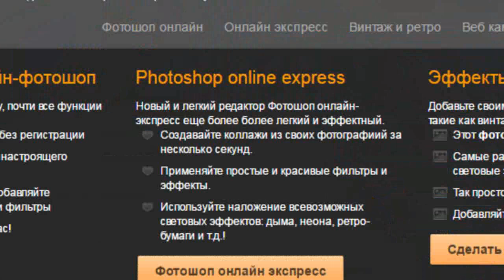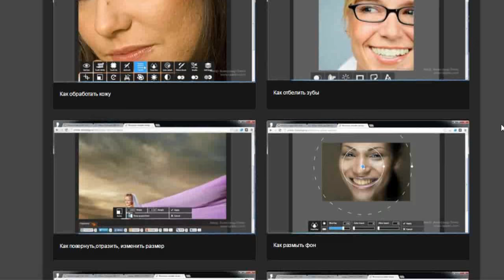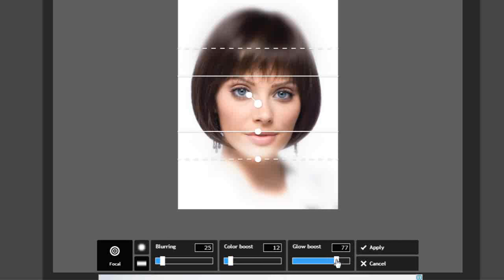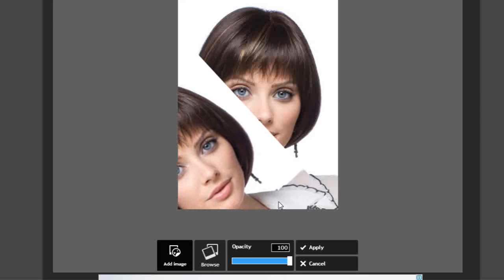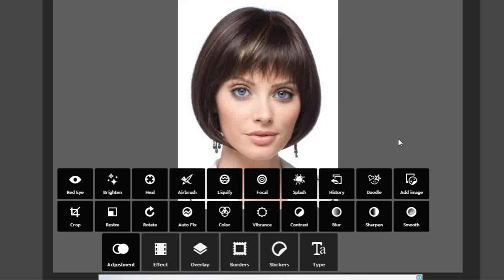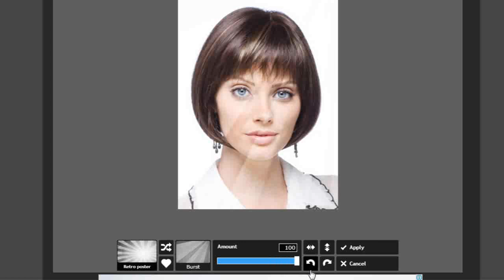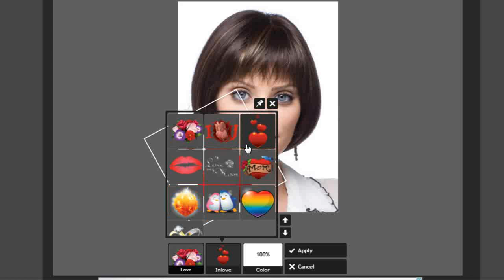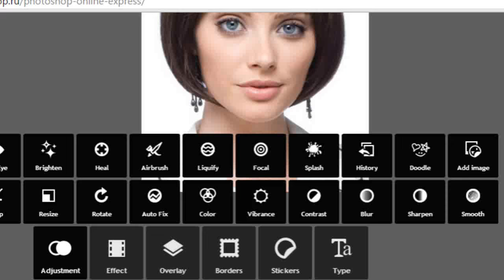Фотошоп онлайн экспресс - Знакомство с ресурсом | Все для начинающего блогера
Фотошоп онлайн экспресс - Знакомство с ресурсом

Ничего удивительного в этом нет. Каждый современный человек очень дорожит своим ресурсом - время. Но без интересных, и главное - уникальных изображений, привлечь к себе внимание в интернет. очень трудно.

Поэтому экспресс ресурс - отличный помощник в создании как изображений, так и целых коллажей.

Давайте познакомимся поближе.